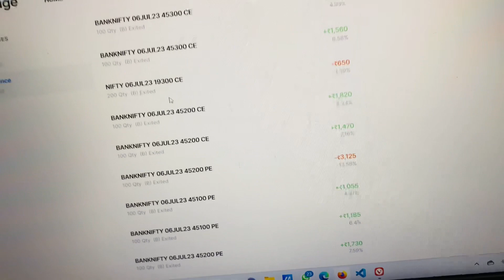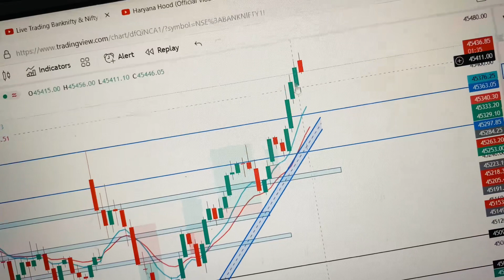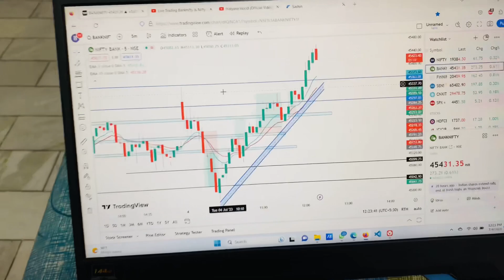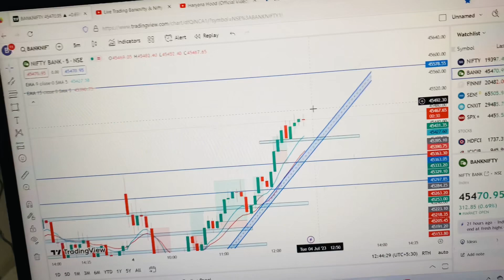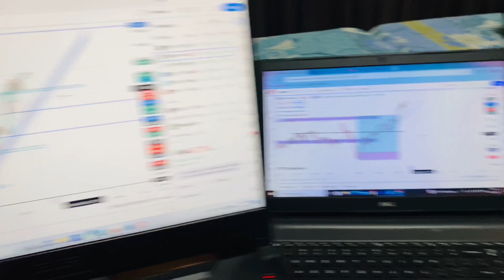Vlog #2 // ₹ 10,000 Profit in just 2 days ( EMA Scalping )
Use 2 EMA

1st EMA’s length will be 9

2nd EMA’s length will be 15